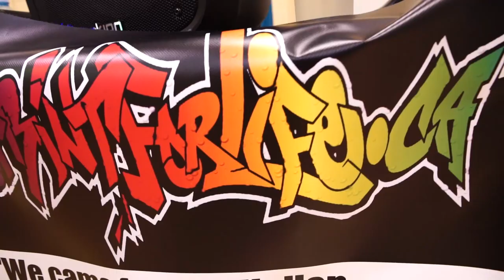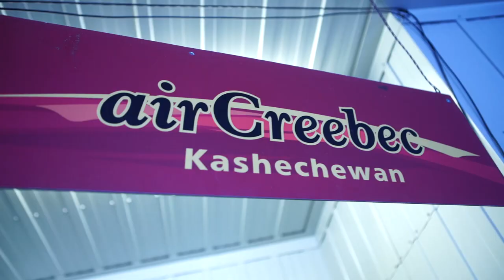Blueprint Pathways - Kasheshewan